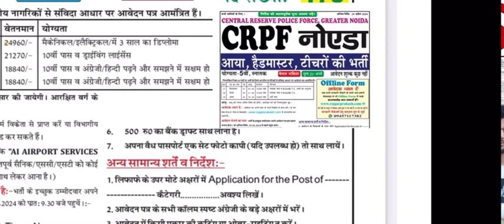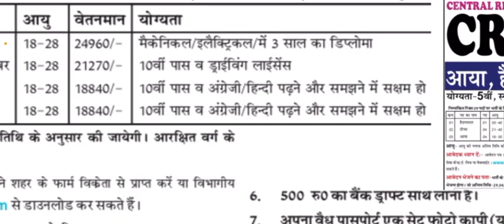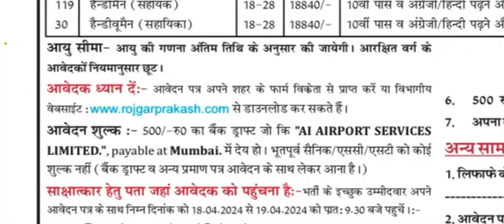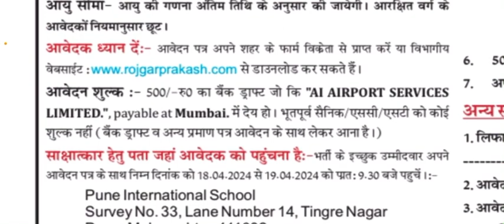10th pass govt jobs 2024 | Offline form 2024 vacancy | Ai airport services limited recruitment 2024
10th pass govt jobs 2024
12th pass best government jobs 2024
upcoming easy government exams
2024
upcoming notification 2024
offline application for govt jobs
top 10 central government jobs in india
all india vacancy 2024
govt jobs 2024 notification
central government jobs 2024 march
new vacancy 2024 march april
air force 10th pass vacancy 2024